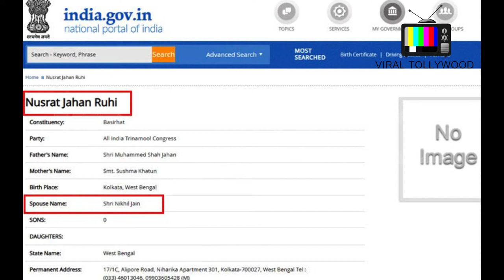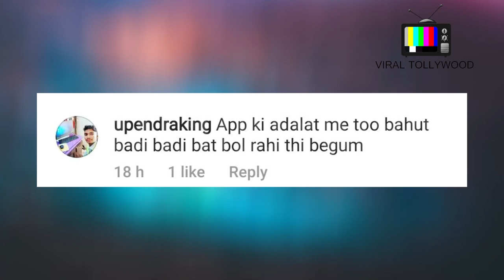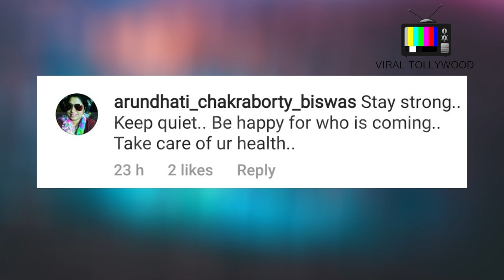নুসরতের "লিভ-ইন" বিবৃতিই এবার বিপাকে ফেলল অভিনেত্রীকে, কিভাবে?! | Nusrat Jahan | Nikhil Jain | VT